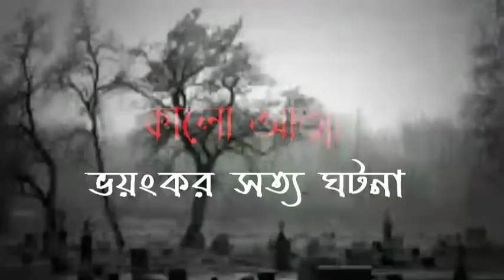তোলারাম কলেজের ঘটনা (ভয়ঙ্কর সত্য ঘটনা ৩৭) ভুতের সত্য ঘটনা,ভূতের গল্প ভয়ংকর ঘটনা,ক্যামেরায় ধরা ভূত